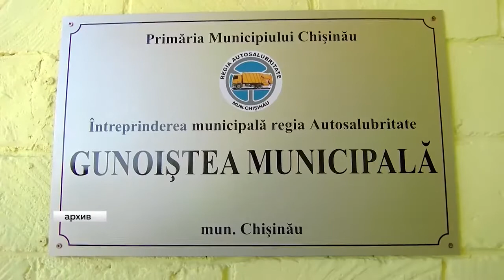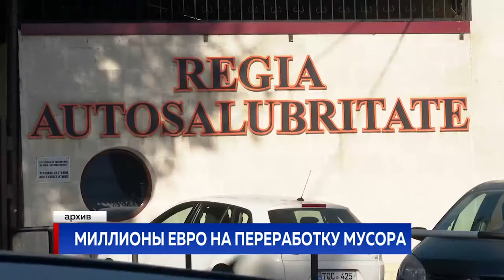МИЛЛИОНЫ ЕВРО НА ПЕРЕРАБОТКУ МУСОРА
Мэр столицы Ион Чебан обсудил с министром финансов Сергеем Пушкуцей реализацию проекта «Твердые отходы Кишинева». На деньги двух европейских банков и муниципального бюджета планируют провести рекультивацию временного полигона для сбора мусора на Чеканах и переоборудовать Цынцаренский - в соответствии с евростандартами.